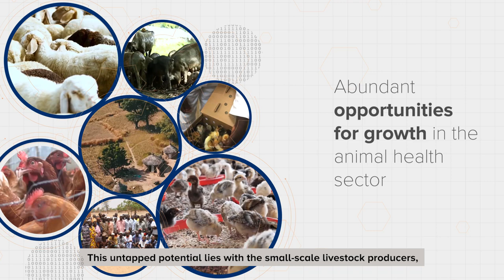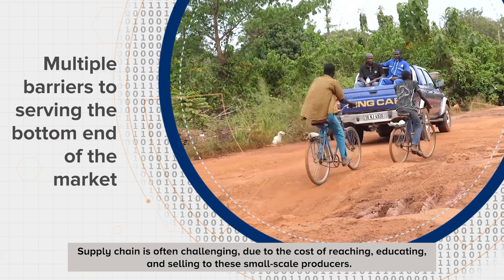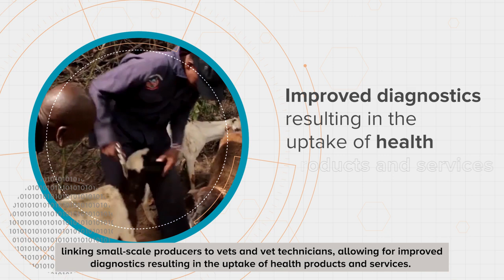Commercial Development platforms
Discover the proposed interrelated and mutually supportive animal health commercial development platforms with the potential to comprehensively and systematically address the key constraints hampering the animal health market in Africa.